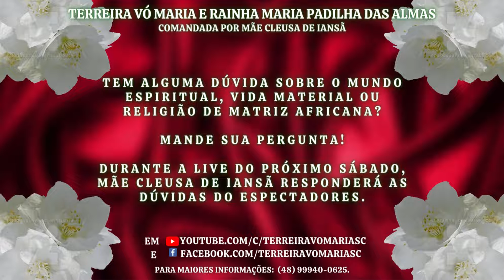Anúncio: Live de Previsões de Mãe Cleusa de Iansã - 30/04/22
AMIGOS, FIÉIS, SEGUIDORES E SIMPATIZANTES DA TERREIRA VÓ MARIA E RAINHA MARIA PADILHA DAS ALMAS

A Terreira Vó Maria e Rainha Maria Padilha das Almas, comandada por Mãe Cleusa de Iansã, informa que no próximo sábado (30/04/2022) será transmitida live com previsões de Mãe Cleusa de Iansã às 14h30min.

A transmissão será realizada em nosso canal do YouTube (Terreira Vó Maria e Rainha Maria Padilha das Almas e em nossa página do Facebook (Terreira Vó Maria